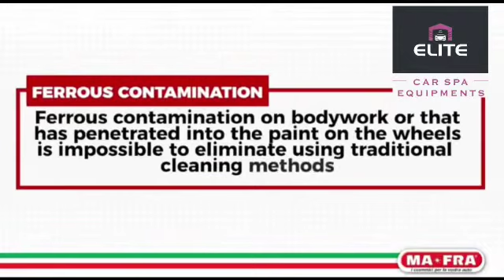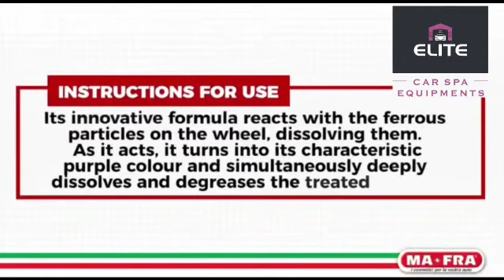Mafra manmachine iron snipper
Iron remover
More concentrated
safer
Slow Drying formula
More cleaning power on Rims
More perfumed
Most competitive price.